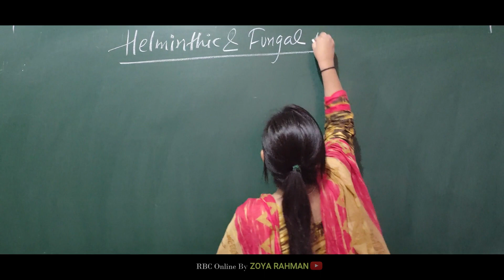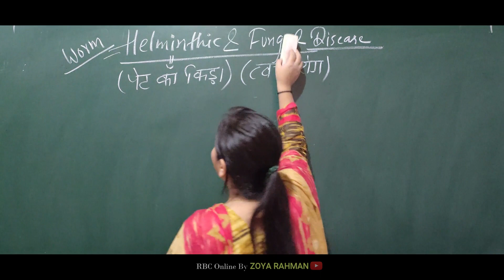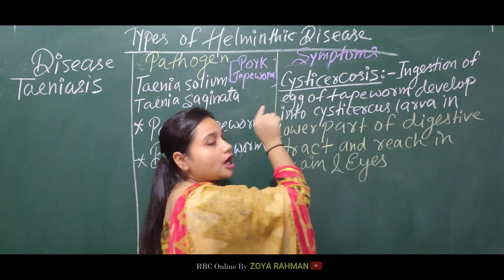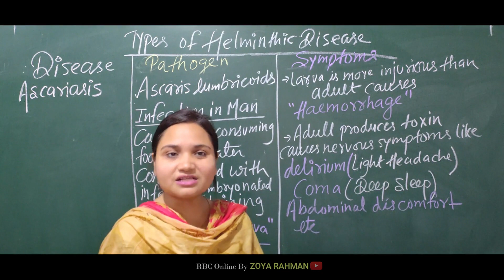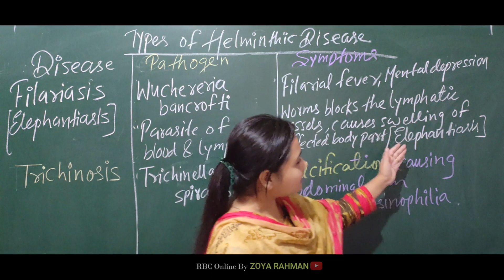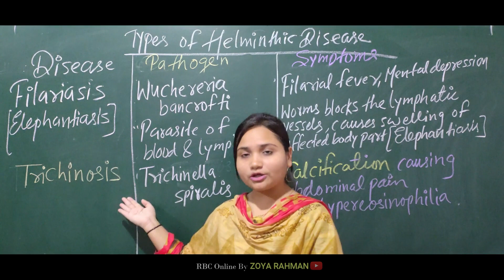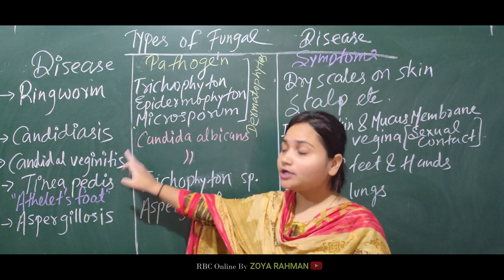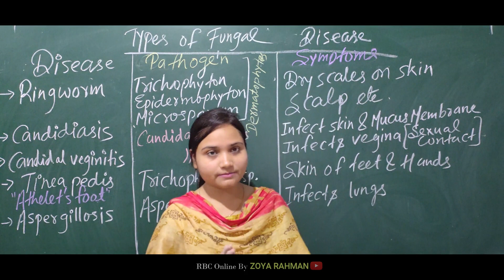Helminthic & Fungal Disease | Human Health and Disease | NCERT Class-12th| Zoya Rahman | NEET-AIIMS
In our last video we have studied about life cycle of Plasmodium and how it causes pathogenic effect in Human
In this video we are going to study about types of Helminthic and Fungal disease.
# Types of Helminthic Disease:
1. Taeniasis
2. Ascariasis
3. Filariasis etc.

# Types of Fungal disease:
1.Ring worm
2.Candidal Veginitis etc.